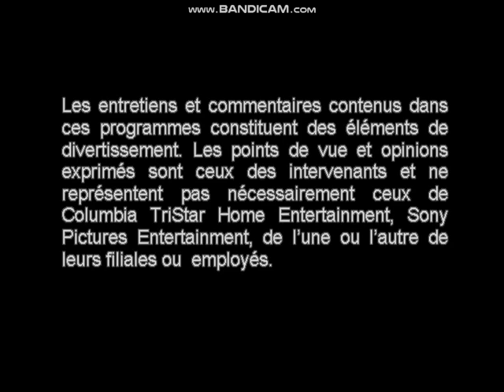Opening To Trapped 2003 DVD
NO COPYRIGHT INFRINGMENT INTENDED! Here's The Order:
1.Columbia/Tristar Home Entertainment Logo
2.DVD Menu
3.MPAA Rating Screen
4.FBI Warning Screen
5.Warning/Attention Screens
6.The Views Expressed Screen
7.Columbia Pictures Logo